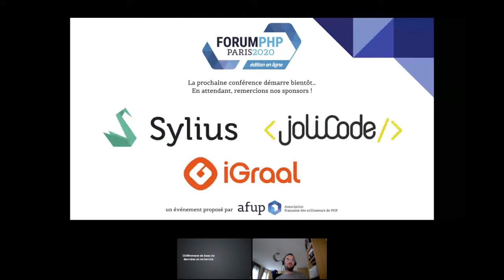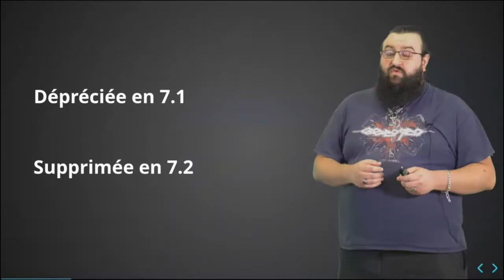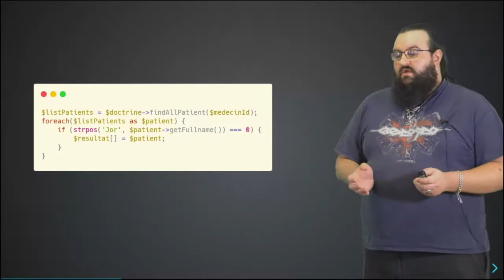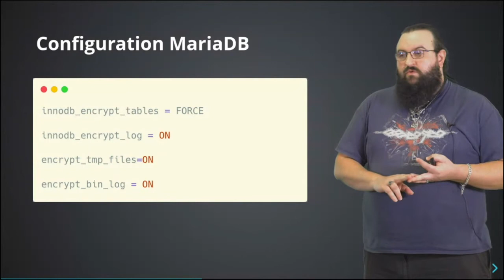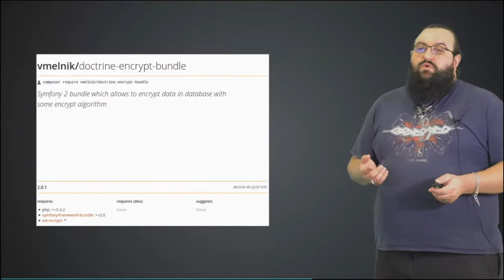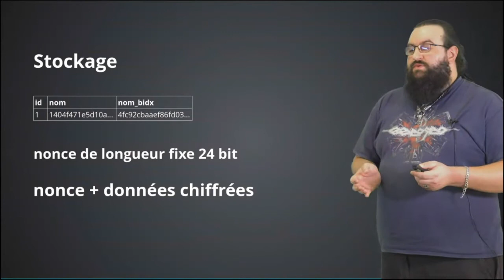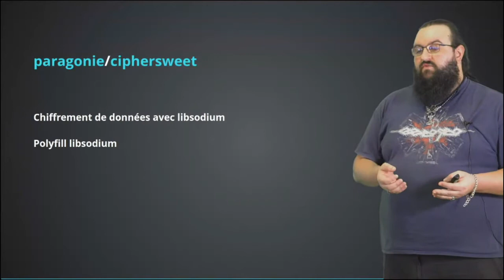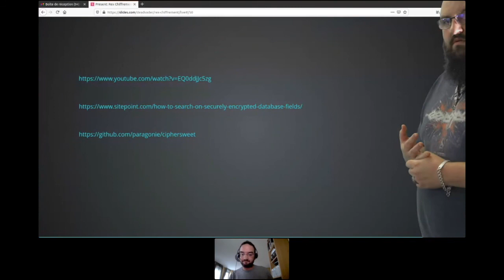REX sur le chiffrement de base de données - Yoan DURAND - Forum PHP 2020